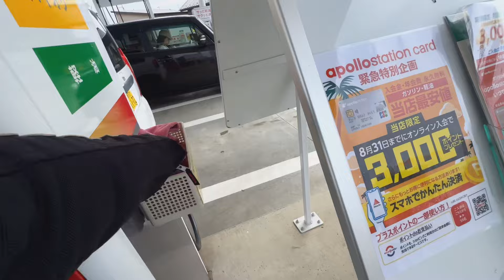NSR50/80｢やっちまった（泣）｣Rothmans HONDA